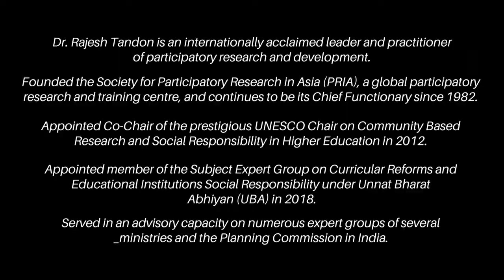The Transformers: Episode 11 (Dr. Rajesh Tandon, Founder, Participatory Research in Asia)